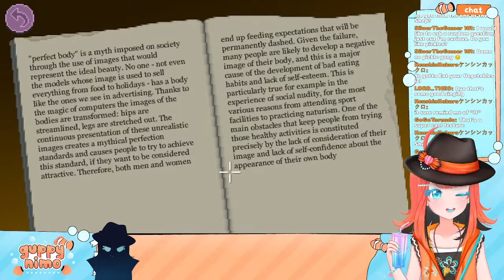[THIMBLEWEED PARK] - SOLVING CRIMES FOR MY BESTIE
Just your average silly clownfish! I like drawing, gaming, and food (mostly carbs and sweets). I just want to make the world smile and be happy! Positivity and kindness change the world! And maybe a clumsy clownfish can help with that, hehe!

VTuber tags:
Going Live
Twitter Updates
Fanart

I want to give a huge shoutout to the amazing team who made this all possible, I am so happy to have met you, and i'm happy to help spread your amazing talents with the world as much as I can!

The Team's Twitters:
Loading Screen Animation: @Dsquared_97
Background Artist: @maedartist
Logo Designer: @unii_chu
Overlay Designs: @szymonfurjan
Stinger Transition/Debut Teaser Animation: @fatih_asyuhada

Thankies for everything, everyone!